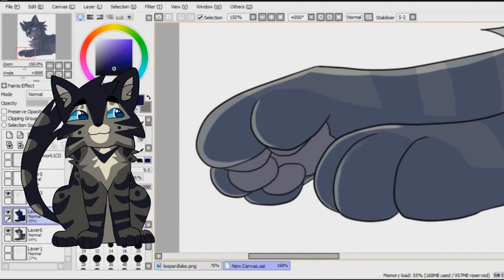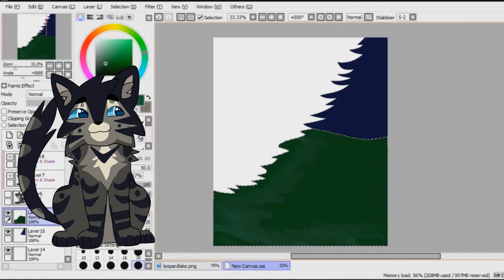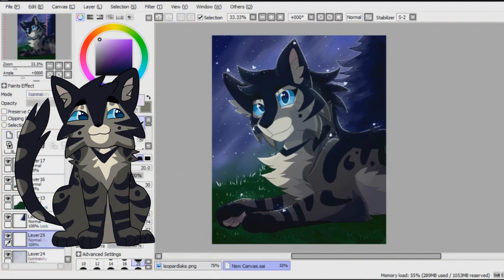Speed Draw: Leopardlake (Assigned Warrior)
bandwagon time yall, please read description

this is leopardlake! she is a big gay riverclan warrior
her markings are based off those darker, almost black bengal cats cause they're gorgeous imo
i accidentally put too many sparkles but.. i was a Fool and put those hundred dots on one of the background layers, so not fixing that. oh well lol she likes sparkly things anyway!